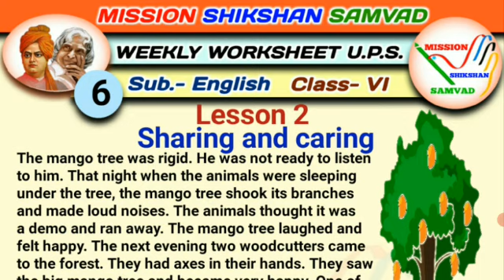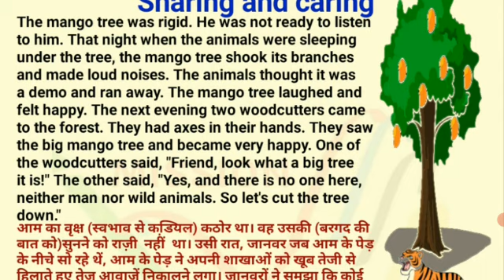Sharing and caring English Class - 6Lesson - 2 Weekly Worksheet-21 (06)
👉 *(WEEK-6) Video*
◆Subject - *English*
◆Class - *VI*
◆Lesson - *II*

◆Topic

◆Learning Outcomes -Students will be able to develop the story telling skill with expression. Students will also learn good behavior and good habits.

◆Video made by - Lubna wasim
           (H.m)
     UPS Dabrai 1-8
      Firozabad